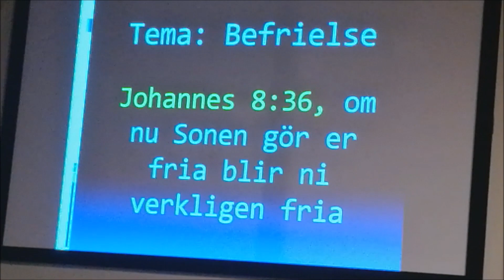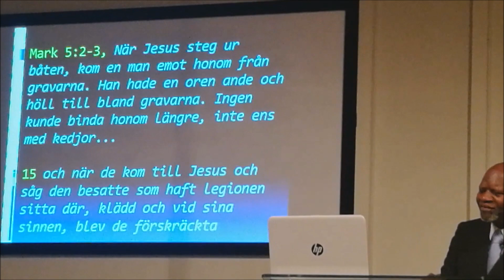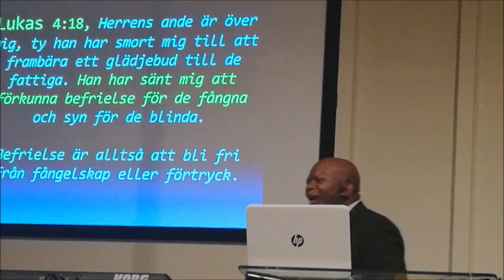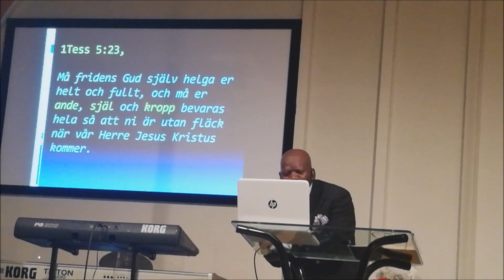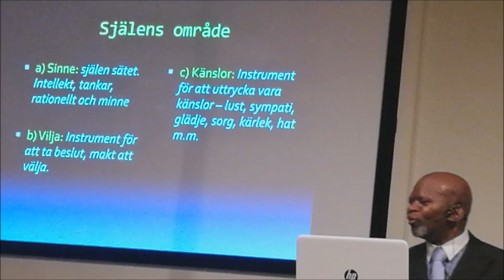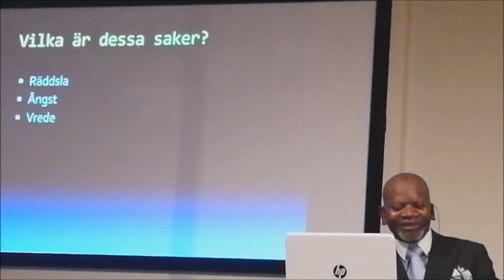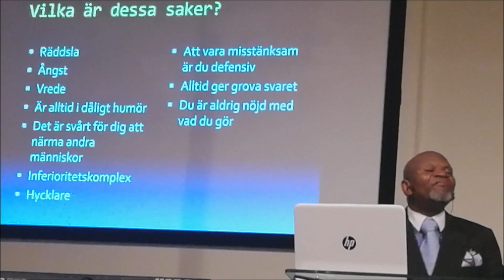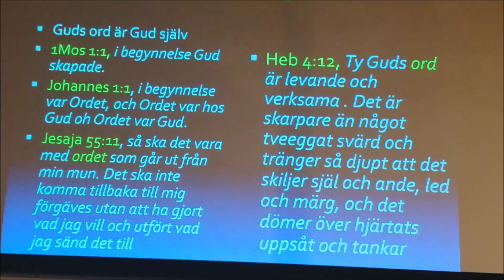Guds ord och befrielse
Patmosförsamling
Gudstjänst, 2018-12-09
Tema: Guds ord och Befrielse
Predikant: Pastor Antonio Kiasisua